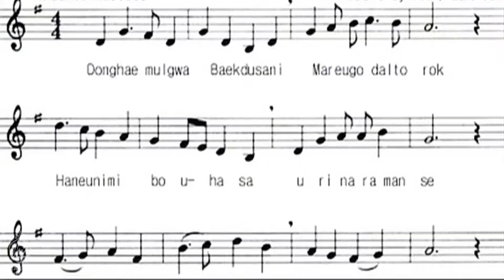Bayrakların tarihi: Güney Kore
II. Dünya Savaşı sonrasında Kore ikiye bölündü. Batı yanlısı ve demokrasiyi benimseyen Güney Kore'nin ve Bayrağının hikayesi "Bayrakların Tarihi" serisinde.